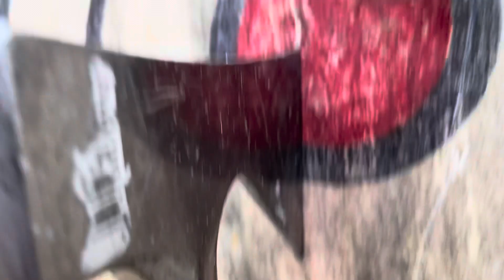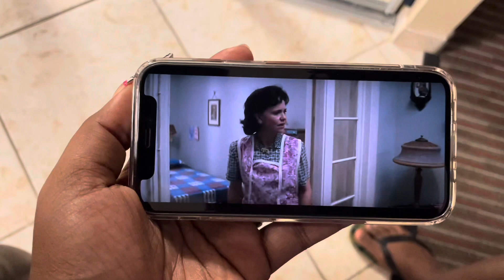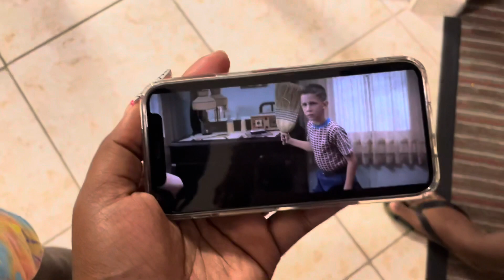Weekly Vlog| Family Vlog| Orlando, Florida Vacation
Guess who is back! We are back with weekly and mid week Vlogs|Videos! This vlog is Part 1 of our family vacation. We went to Orlando, Florida. This vlog features an axe throwing date, bowling, and lots of family time. Thanks so much for walking and be sure to drop a comment and say wassup!